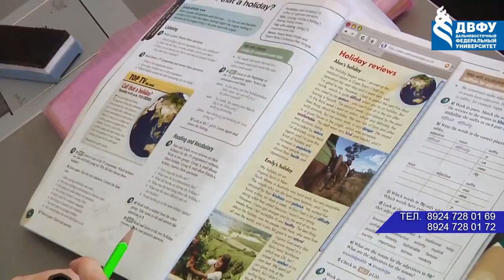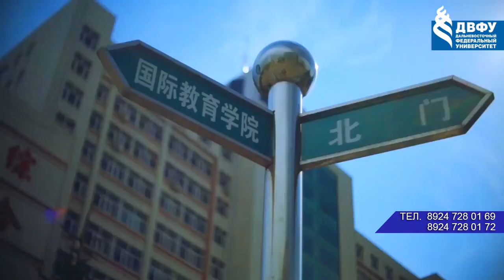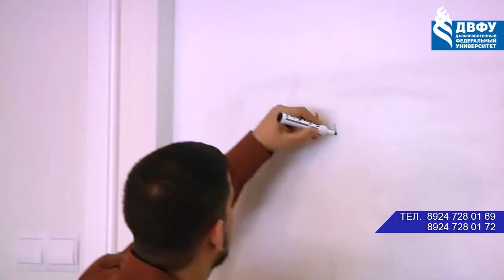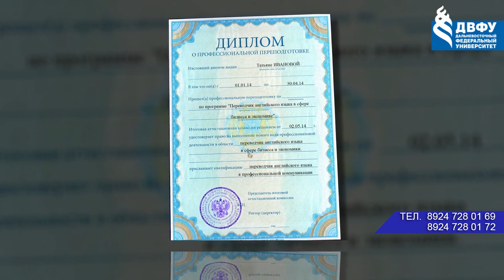ролик ЦИИн новые телефоны 2018